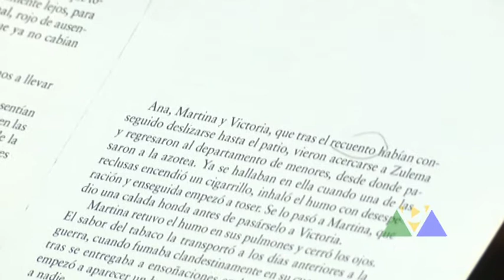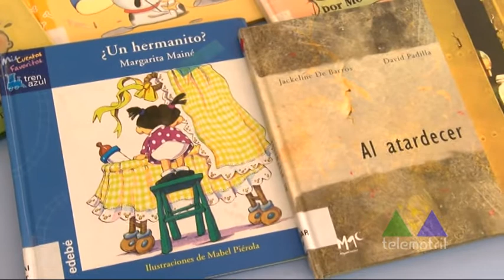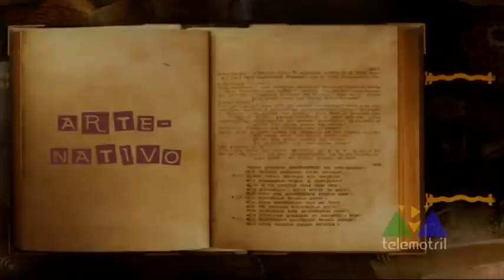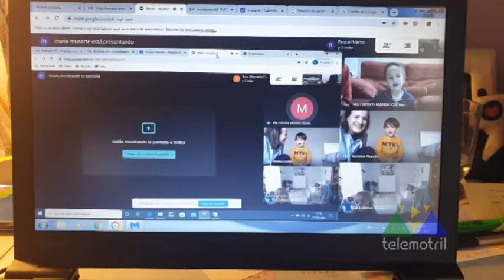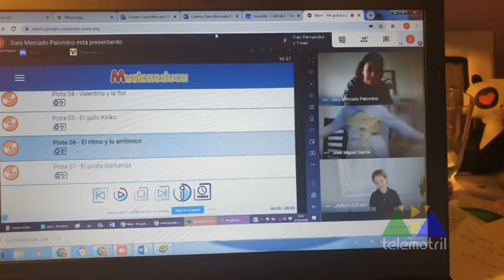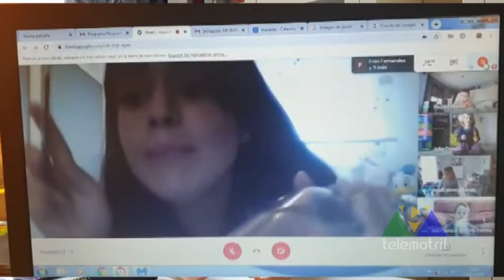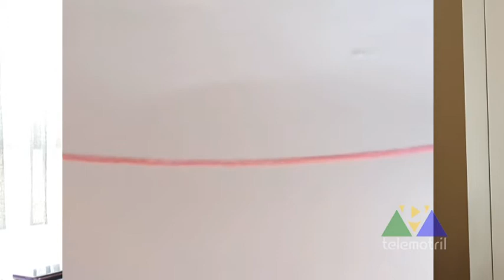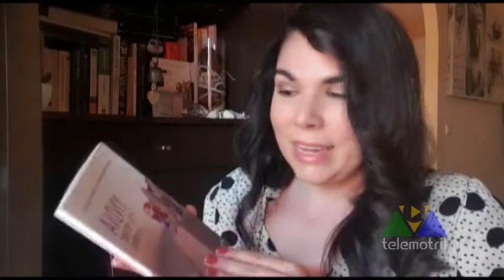ARTENATIVO EN CASA 07 05 2020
ENTRE OTROS INVIATADOS HABLAMOS CON  MAR CORZO "CHOS" DIRECTORA TEATRAL Y ACTRIZ, ANUNCIATTA, LENA BU, CANTAUTORA
SARA MERCADO, DTRA. MUSARTE Y DESPIERTA
ANA HERNANDEZ ESCRITORA Y PROF. LITERATURA, FRAN FERNÁNDEZ CANTAUTOR,
MAR ARAGON, ACUARELISTA
ESTHER LÓPEZ HARO, ESCRITORA
ANTONIO FERNANDEZ Y ADELINA, MUSICA EN LAS REDES
MIGUEL ANGEL ROMERA, DTOR CINECLUB MEDITERRANEO
LOURDES MARTIN, BLOGUERA GASTRONOMICA